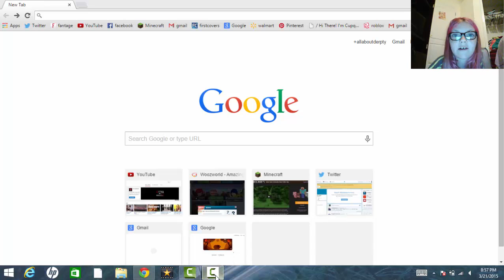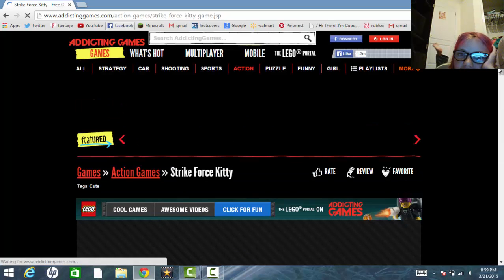Something Saturday | Strike Force Kitty | Ep1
Strike Force Kitty
Episode 1